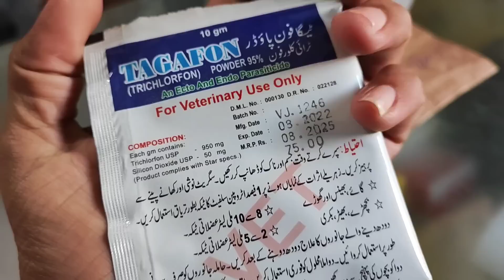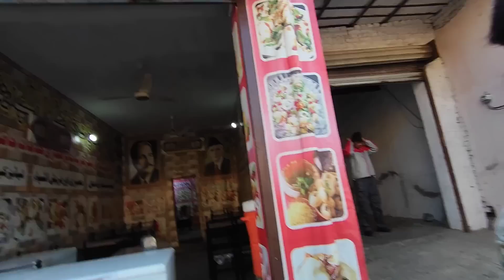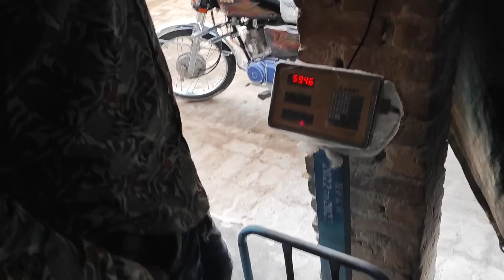New Tractor 🚜 La Liya